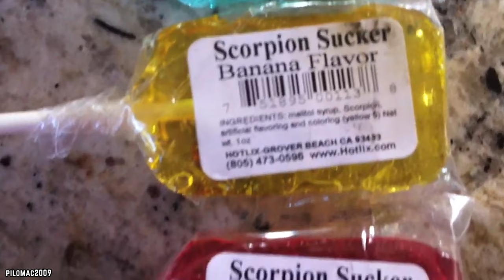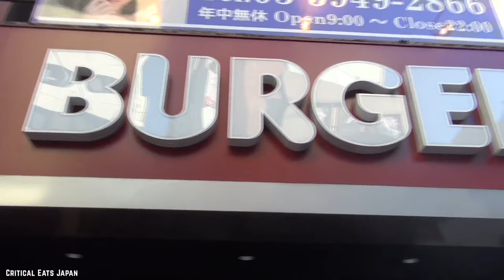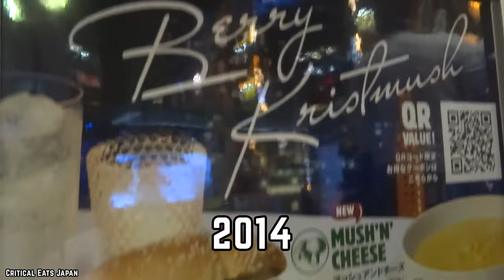10 CRAZY Junk Foods From Around The World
These are the top 10 crazy junk foods from around the world. What are some of the craziest junk foods from around the world you secretly want to eat right now?

It’s time to take a bite out of the wackiest treats from across the planet. Here are the 10 Crazy Junk Foods From Around The World. If you enjoyed this video. Comment

TIMESTAMPS:
0:00 Crazy Junk Foods From Around The World
0:12 Scorpion Suckers – USA & Mexico
1:32 Women’s Burger Face Mask - Japan
2:49 Pickled Pig’s Feet – USA
3:55 New Zealand – Burrito Pizza
5:19 Berry Kristmush Burger – Japan
6:47 Crown Crust Pizza – Middle East
8:22 Guinea Pigs – Peru
9:56 Maple Snow Taffy – Canada
11:17 Lutefisk – Nordic Countries
12:41 Deep-Fried Tarantula – Cambodia